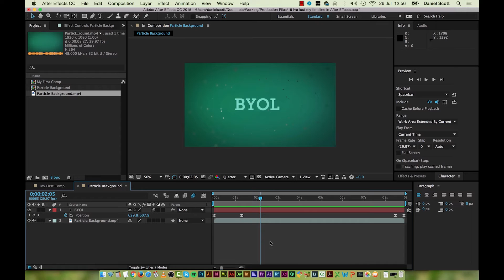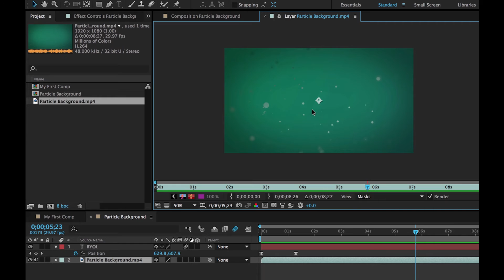15/51 | Ive lost my timeline in After Effects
Help, I'm lost in after effects. That happens quite a bit when I'm teaching and there's pretty much one main culprit. So if you're new to after effects you'll get lost this one way probably loads to get started with. So lets cover it now.